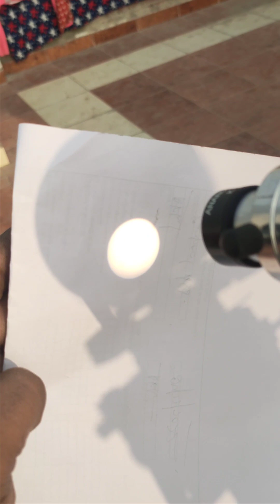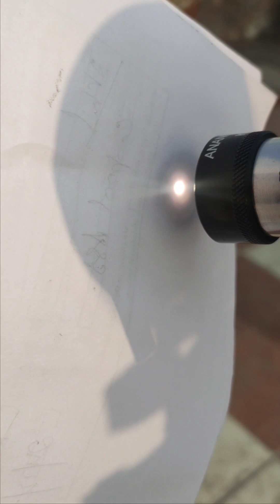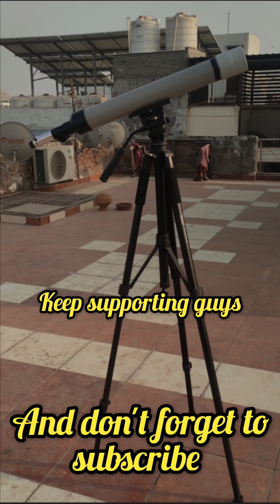Now Watch Sun Spots Without Seeing in Telescope..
Hi friends in this video u will see how to see sun spots easily without watching in the telescope and it's very excited so see as the size of the sun spots is nearly equal to our earth 🌎 which is mind-blowing thing that the size of the sun is this big.

50mm Objective telescope making kit

Telescope kit with 25mm eyepiece

Amazon basics tripod for 50mm telescope

8mm eyepieces

25mm eyepiece

75mm achromatic lenc 900 focal length

90mm achromatic lenc

3x Barlow for planet zoom

Simpex 880 tripod